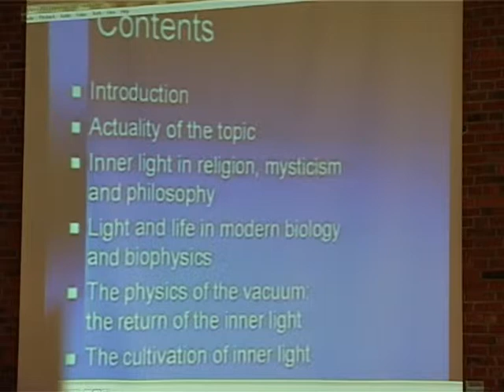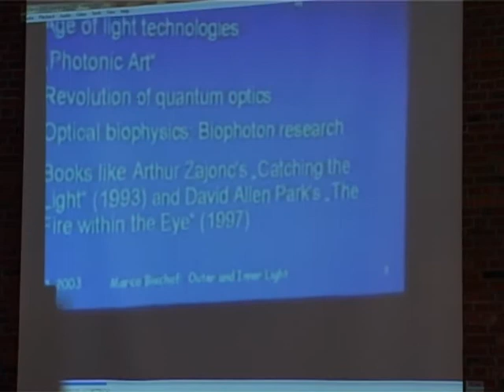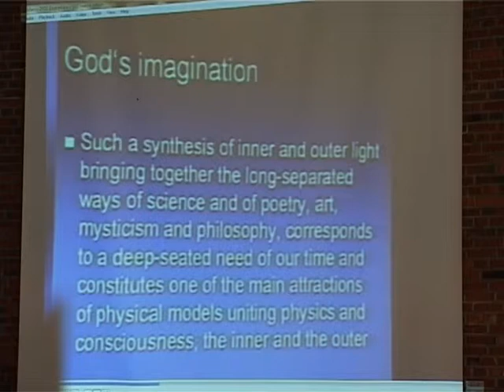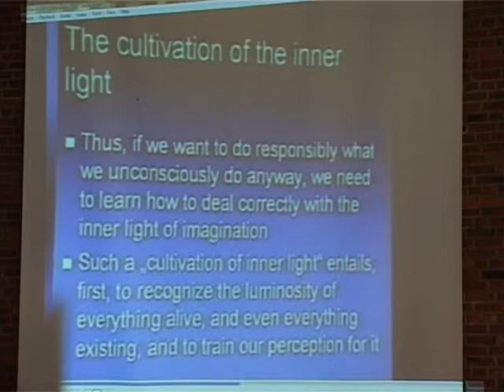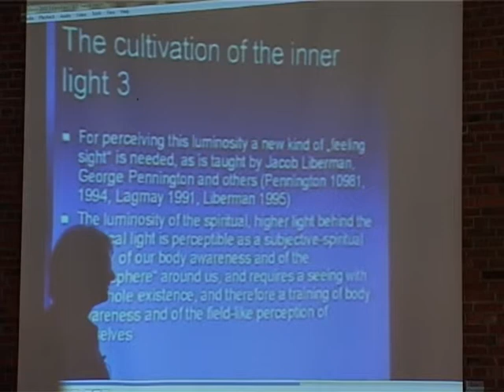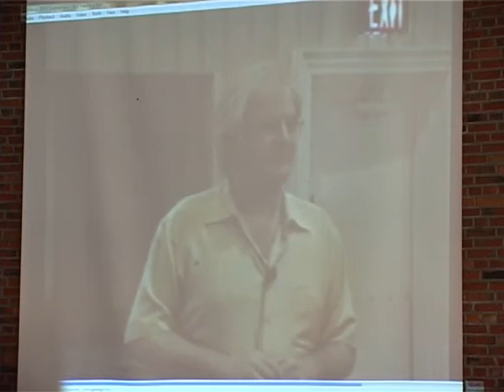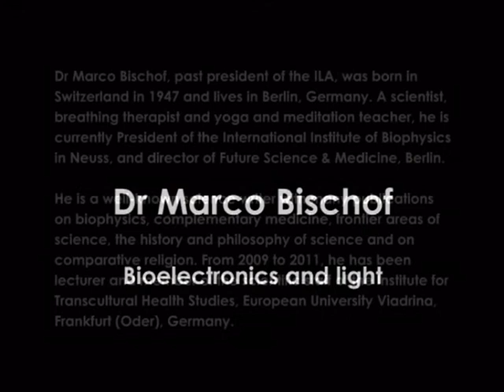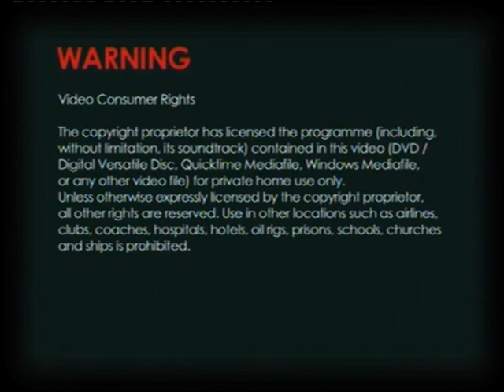ILA 2013 - Dr Marco Bischof - Bioelectronics and Light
Presentation of a video by biophysicist Dr. Marco Bischof  during the Presidents' Day at the International Light Association 2013 Conference, in Antwerp, Belgium. These excerpts are from a talk originally given by Dr. Bischoff  at the Syntonics 2003 Conference .

The effects of light on the organism and the mechanism of photobiomodulation cannot be fully understood without considering the role of electronic excitation and electron and proton transfer processes, i.e., the function of bioelectronics and biological semiconduction. These biophysical aspects of physiology are also connected with redox processes and the acid-base-balance which for this reason are also discussed in this presentation.